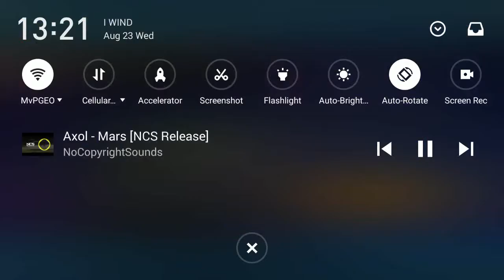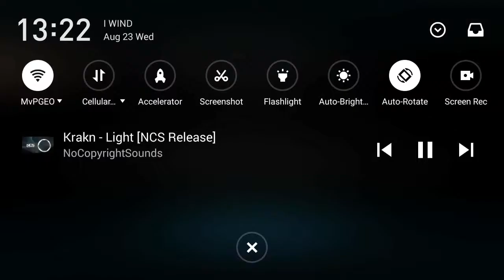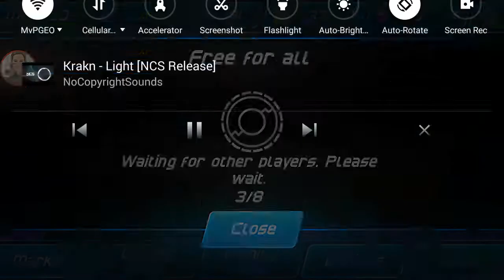Battle Balls Gameplay Android / IOS New Release! HD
Also turn on Bell notifications if you want to know when i go Live or when i upload a new video!

Activate bell notifications!